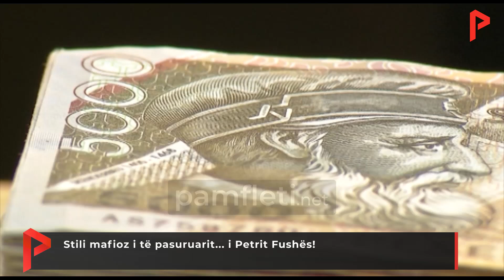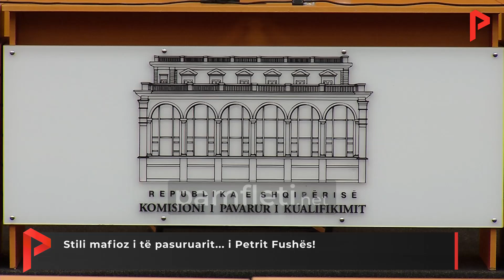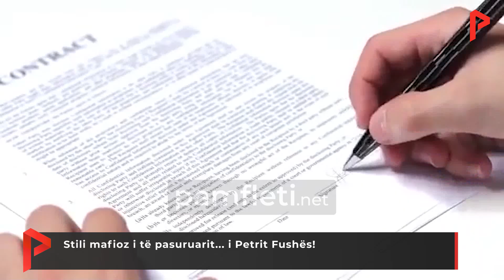Stili mafioz i të pasuruarit... i Petrit Fushës!